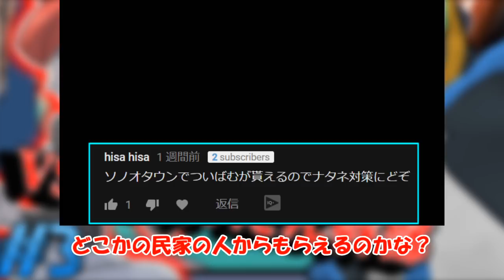【ポケモンPt】白金のぺる伝説 #3【ゆっくり実況】【エンペルト縛り】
ポタポタポタシックス

果たしてエンペルトはシンオウマスターになれるのか！？※秘伝要員は手持ちに入れます。